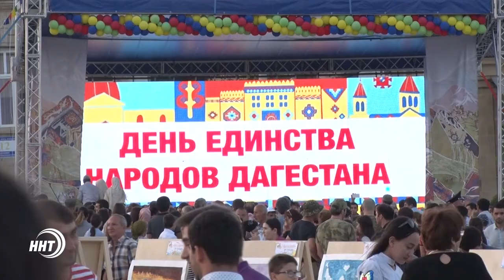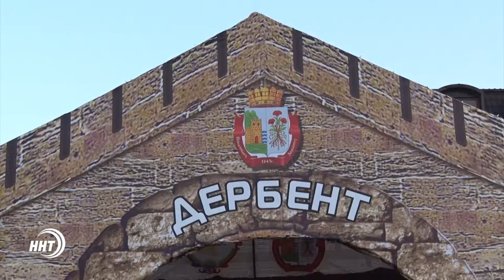День народного единства Дагестана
Праздничные гулянья развернулись  в Дербенте сразу на нескольких площадках
Мастера из разных районов представали  зрителям самые необычные работы .  С главной площади древнего города  Ума Ибрагимова